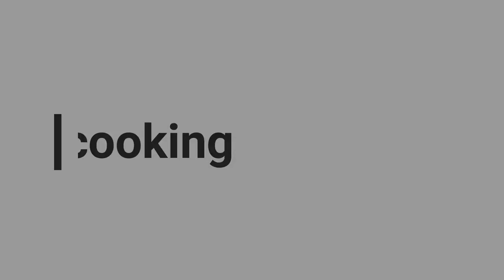Chicken Hot and Sour Soup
Chicken hot and sour soup is a healthy and quick recipe that can be easily made in less than 30 min. you just need stock, veggies, and sauce. All the ingredients are easily available in our fridge.
The broth or stock can be made and stored in advance and the same can be used to make soup as in when required. This hot and sour soup is healthy then most packed ready to make once. With no offense, the ready-to-make is quick and hassle-free but is way less healthy.